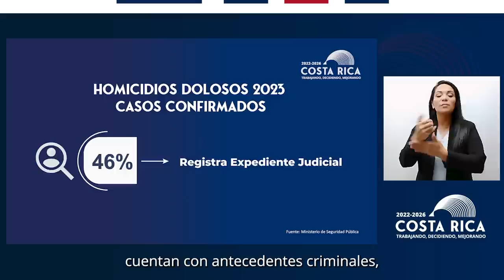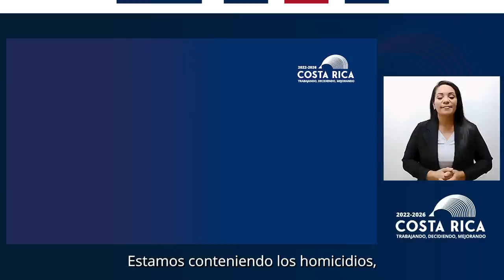CADENA NACIONAL - Costa Rica Segura Plus